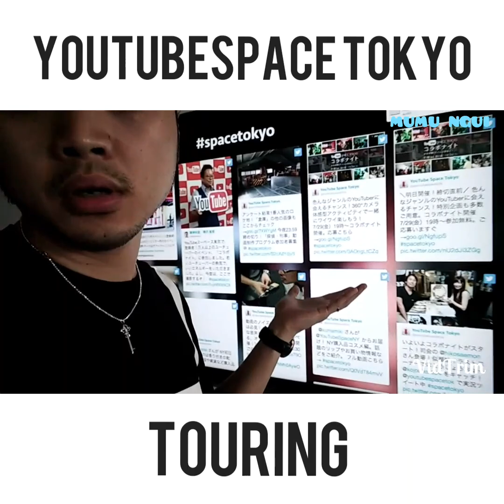YouTubeSpace Tokyo 东京 mini Touring!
Mira's garden 好鲜艳 Yuma Jan 好活泼
阿 maomaotv 好可爱 receptionist 好漂亮
阿 ShenLimTV 好丑 RyuuTV 和我好帅哇哈哈哈哈!!! 😂😂

Tokyo YouTubeSpace 六本木 小叮当 YouTube